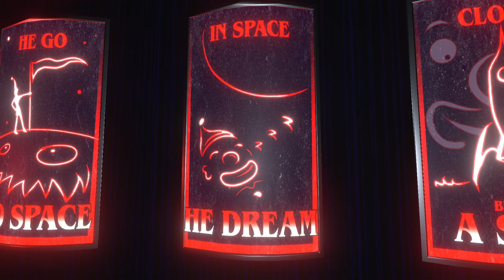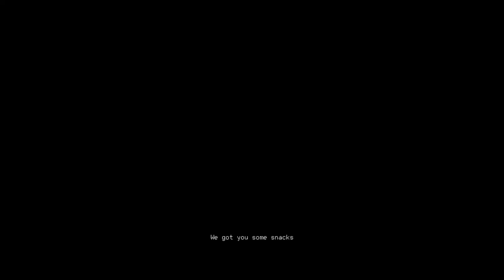Dread X Collection 5 [4] Karao // Just Say No to Karaoke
This one's by Stroboskop, who did the Sylvio games. I had a good time with this. The musical motif was well done, and it was suitably surreal and spooky. Sometimes the difficulty felt a bit harsh and the checkpoints a bit too far away, but it didn't detract from the experience.